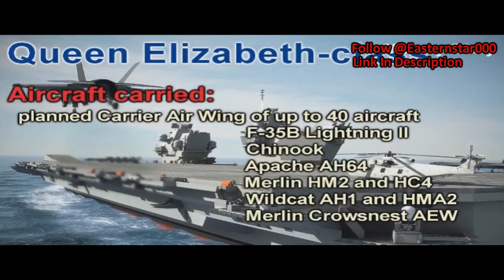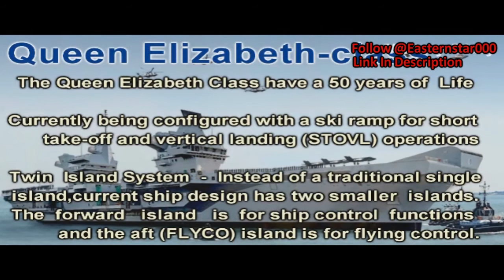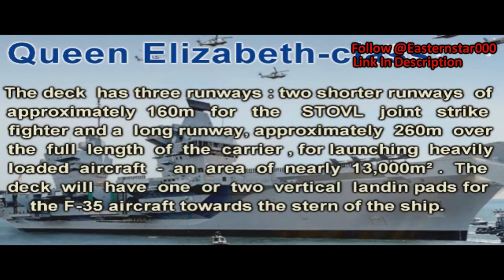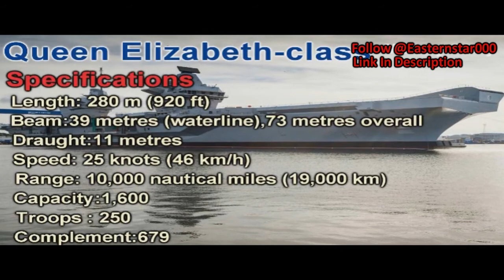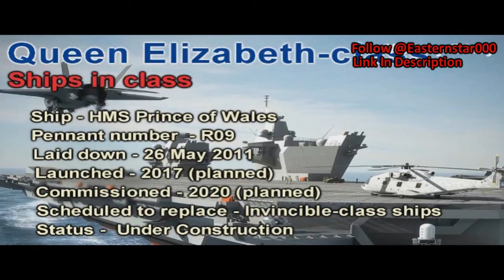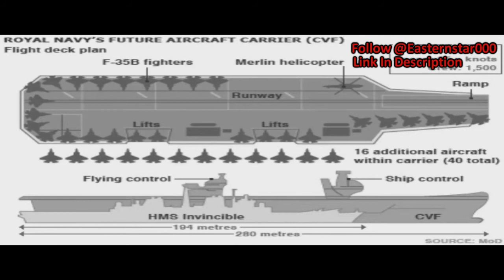Comparing Queen Elizabeth Class VS Invincible class old vs new one